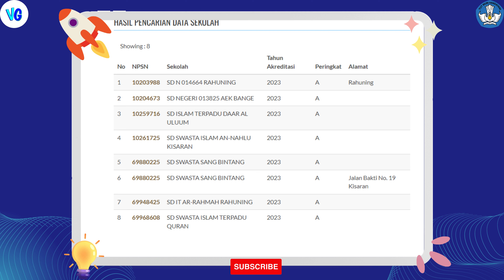Referensi PPDB 2024! Inilah Daftar SD Terbaik di Kabupaten Asahan Versi Kemendikbud 2023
Description: Referensi PPDB 2024! Inilah Daftar SD Terbaik di Kabupaten Asahan Versi Kemendikbud 2023
Halo Teman-Teman Semuanya Bertemu Lagi Bersama Saya Di Channel Saya "Vicky Gamers". Jadi Di Video Kali Ini Saya Bakalan Memberitahukan Kepada Kalian "Daftar SD Terbaik di Kabupaten Asahan Versi Kemendikbud 2023"

~ ~ ~ Instruction ~ ~ ~

Sumber gambar yang digunakan pada thumbnail: Cek thumbnail pada video ini